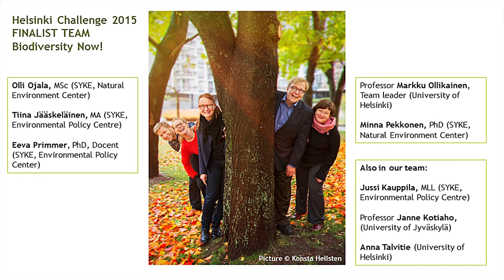Helsinki Challenge Interview - Kimmo Tiilikainen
Helsinki Challenge competition finalist team Biodiversity Now! interviewed Minister Tiilikainen on the applicability of ecological compensation mechanisms and habitat banking.